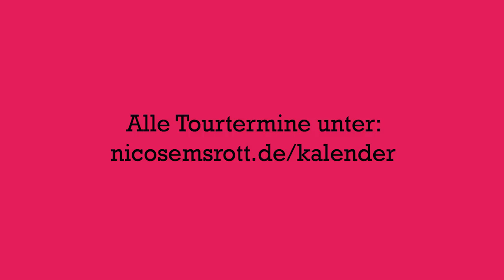Nico Semsrott: Deutsche Werte & Humanistischer Kapitalismus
Ausschnitt aus: Freude ist nur ein Mangel an Information 2.0
Aufgenommen im Karlstorbahnhof Heidelberg, April 2016